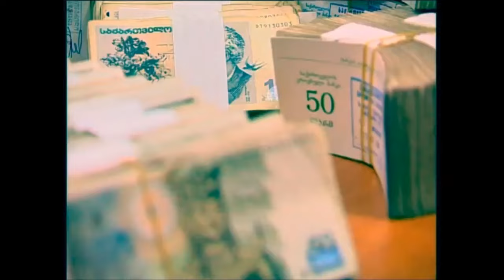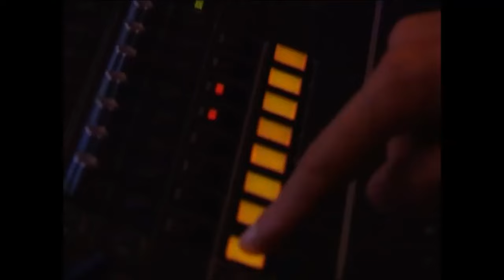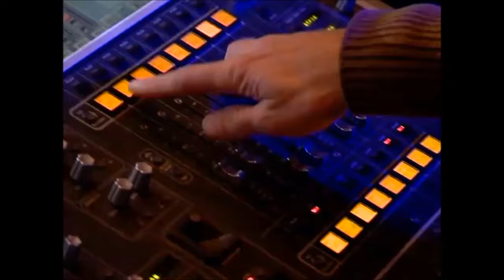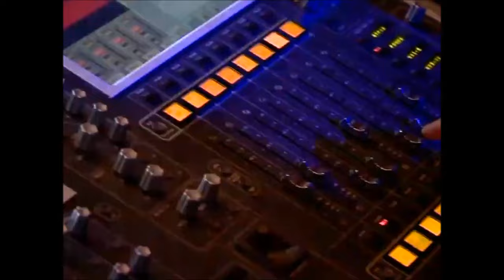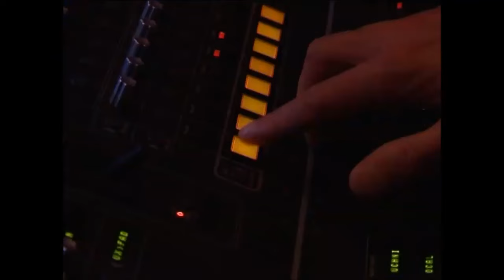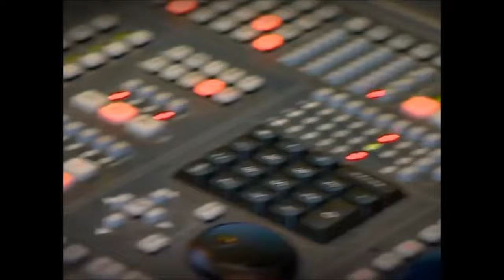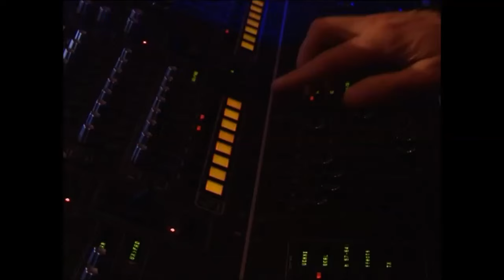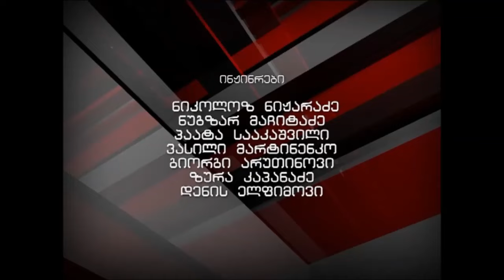X ფაქტორი - სეზონი 2 - ეპიზოდი 1 | X Factor - Season 2 - Episode 1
პროექტის მეორე სეზონი - Proeqtis meore sezoni